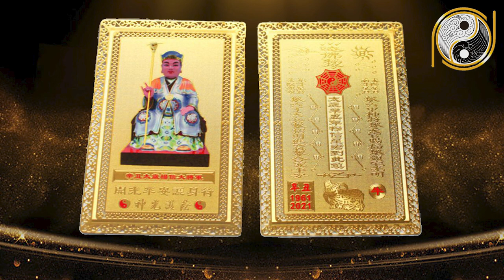Tử Vi Tuổi Quý Tỵ 1953 Năm 2021 Tuổi Này Đón Lộc Trời, GIÀU CÓ, Cực Đỏ. Phát Tài Nhanh Chóng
01. Linh phù giải hạn
02. Hồ lô hóa giải Ngũ Hoàng
03. Mai Hoa Phú Quý
04. Gương bát quái tinh cầu
05. Kim bài thái tuế 2023
06. Vòng tam hợp Dần Ngọ Tuất
07. Vòng tam hợp Thân Tý Thìn
08. Vòng tam hợp Hợi Mão Mùi
09. Vòng Tam Hợp Tỵ Dậu Sửu
10. Bát bảo tâm kinh
11. Minh Quang pháp bảo cầu
12. Minh Quang pháp bảo lục giác
13. Tỳ Hưu Lộc Tài (Đồng)
14. Tỳ Hưu Khai Vận ( Bạch Ngọc)
15. Bách Niên Tụ Tài ( tụ tài lộc)
16. Song long ngọc ấn ( ấn thăng quan)
17. Kim bài ngũ Lộ Thần Tài
18. Hồ lô bình an ( treo xe)
19. Móc khóa văn xương
20. Ống bút văn xương gỗ đào
21. Bút văn xương gỗ đào
22. Bút văn xương gỗ đào nhỏ
23. Hoa mai kim tiền ( mạ vàng )
24. Các vật phẩm phong thủy khác Tử Vi Tuổi Quý Tỵ 1953 Năm 2021 Tuổi Này Đón Lộc Trời, GIÀU CÓ, Cực Đỏ. Phát Tài Nhanh Chóng.